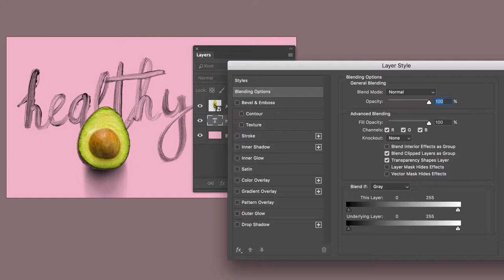Hello Monday SVG Brush Script change colour in Photoshop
Hello Monday SVG Brush Script font by Simon Stratford. Quick demo on how to change font colour in photoshop.